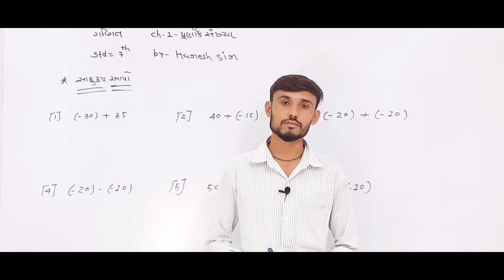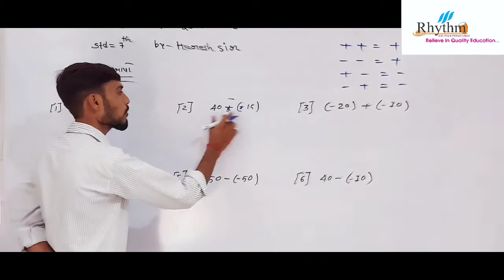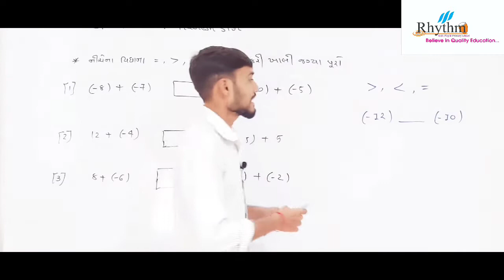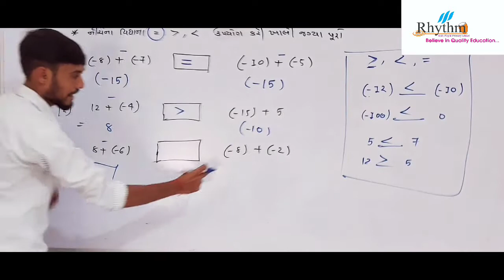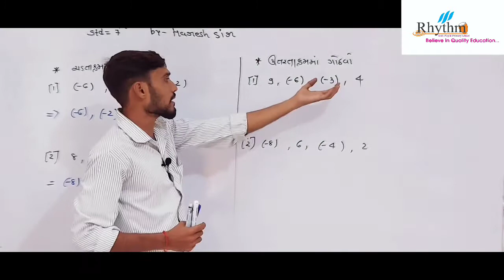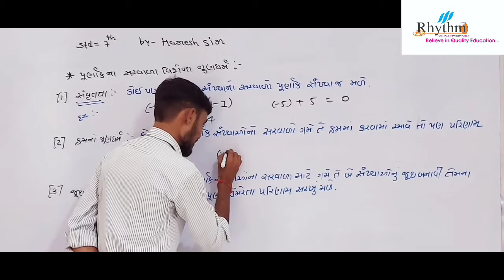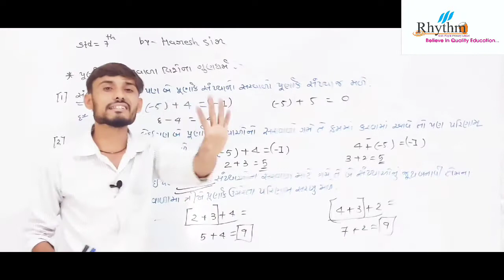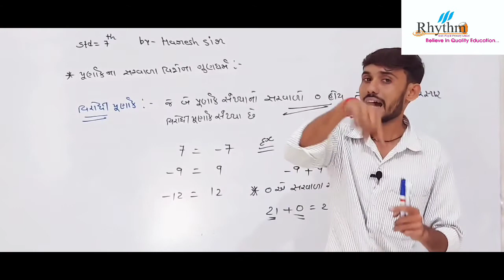■|| MATHS|| STD ‐7||CHAPTER ‐1||PART-2|| RHYTHM PRIMARY SCHOOL TALALA-GIR || BY HARESH SIR||■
RHYTHM PRIMARY SCHOOL TALALA-GIR
MATHS
STD 7  PART ‐2
HARESH SIR